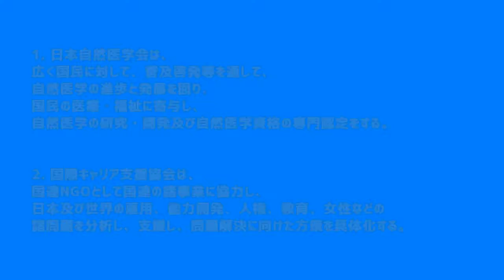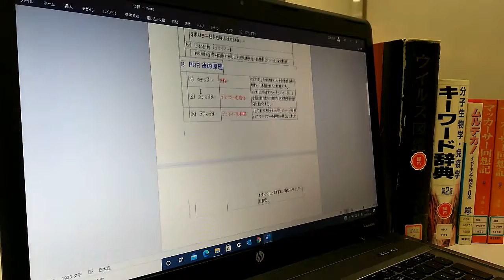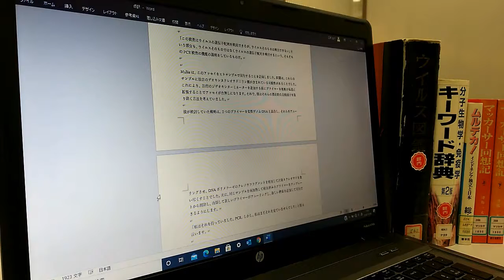ウイルスてどう？